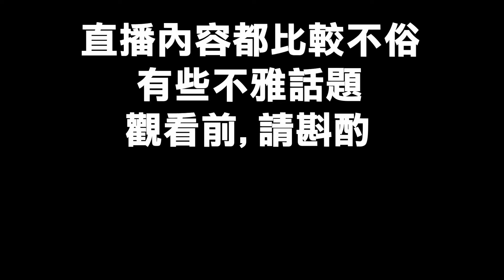【喧嘩番長2】直播Day.36精華 好端端的怎變KTV了.. (內容過於不雅粗俗 請斟酌觀看) 【REED】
對本頻道有興趣嗎?

當然不訂閱也無所謂

如果有意願打上本頻道 好讓里德更好經營 歡迎斗內